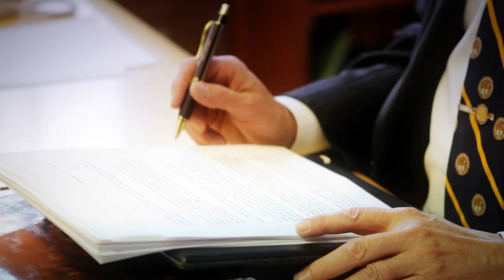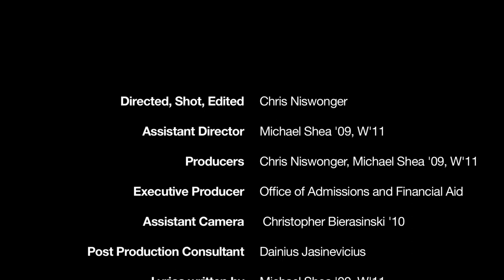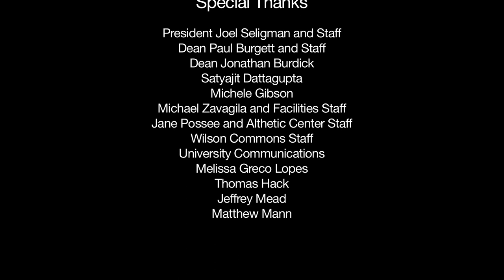Remember oUR Name: The University of Rochester